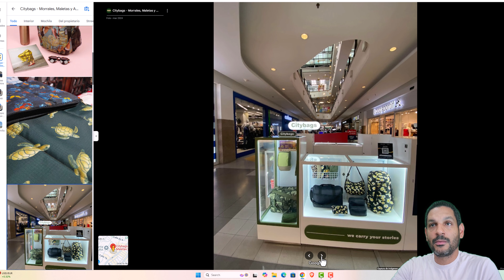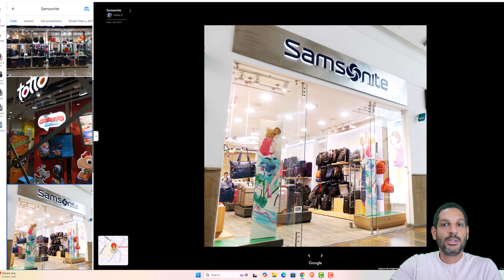Me fui Virtual a Colombia Buscando donde Venden maletas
¿Estás buscando la maleta perfecta
para tu próximo viaje? ¡Mira la Delsey Chatelet Air 2.0 28"! Esta maleta es perfecta para las personas que quieren un equipaje elegante y funcional y Duradero

Aquí te dejamos la lista de Maletas Super Recomendadas para Viajar!

Maleta de Mano con Espacio para tu Laptop 💻
Set de 2 Maletas del Material más Resistente 💪

Set de 3 Piezas para ahorrar Dinero

Las Maletas de mi TOP 3 en PP

💵Puedes Tener un Set Completo con Garantía del Fabricante
😍 Super Recomendada set de Maleta de Mano con Mochila Incluida

No olvide conectar con nosotros si tienes cualquier pregunta acerca de este tema y cualquier pregunta de viajes en la cual podamos ayudarte ✈️.